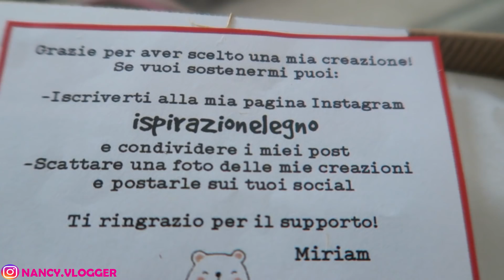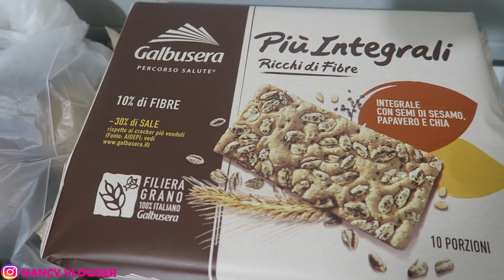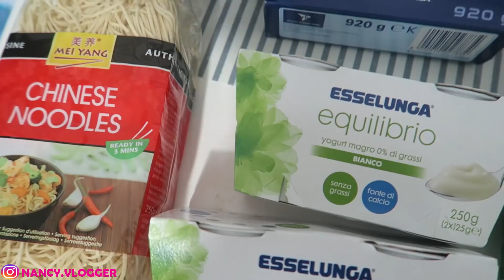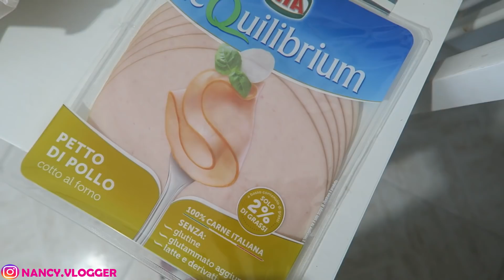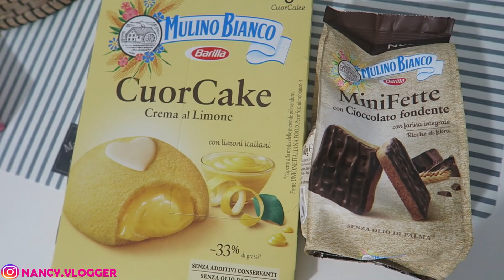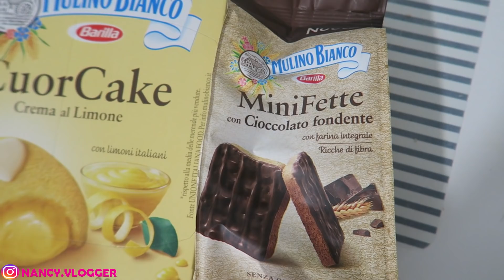I DOLORI PREPARTO AUMENTANO e PRECISAZIONI IMPORTANTI!!!